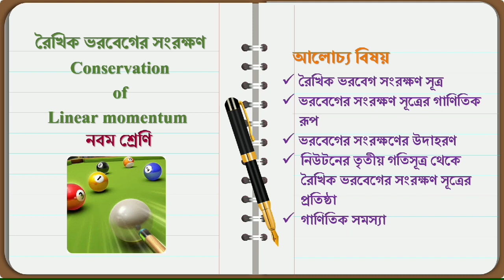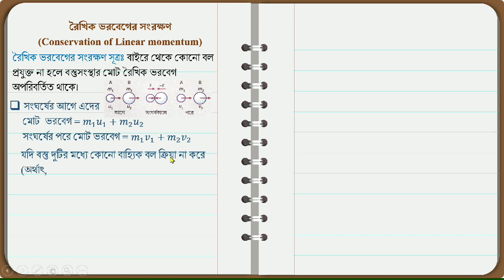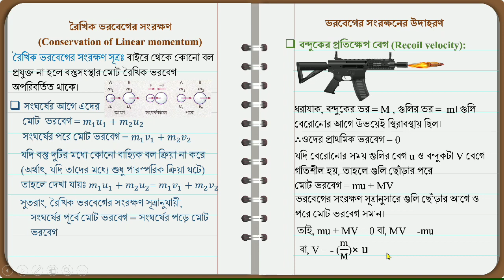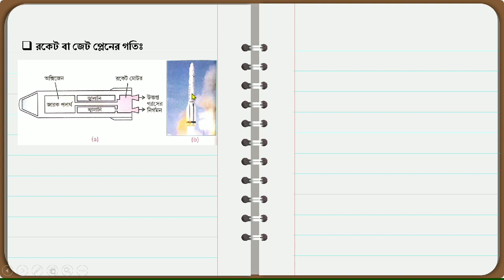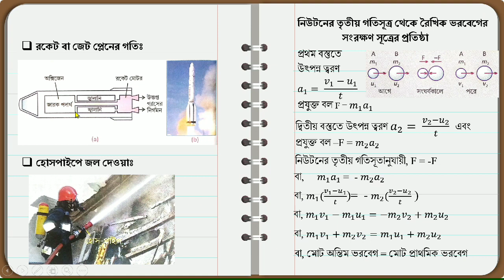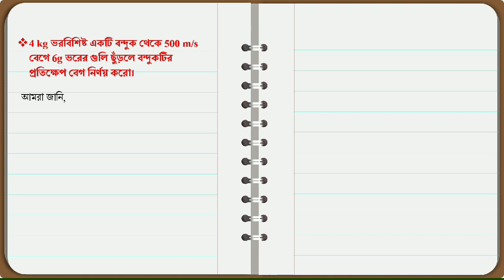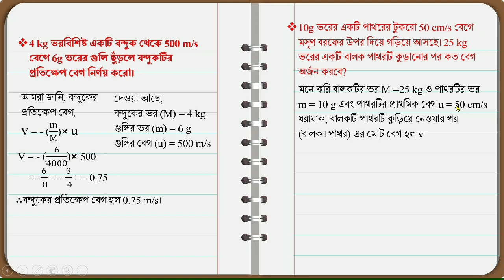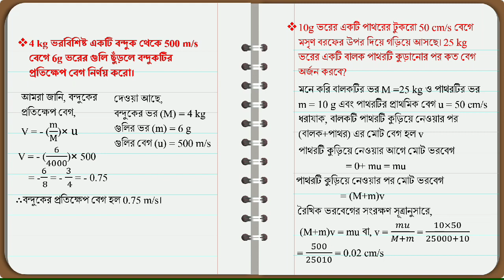নবম শ্রেণির বল ও গতি অধ্যায়ের ভরবেগের সংরক্ষণ সূত্র (Class-IX: Conservation of Linear Momentum)